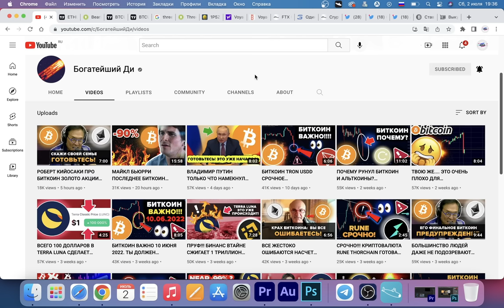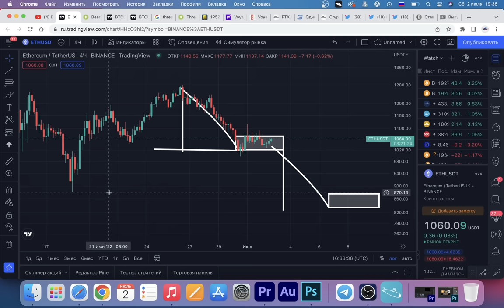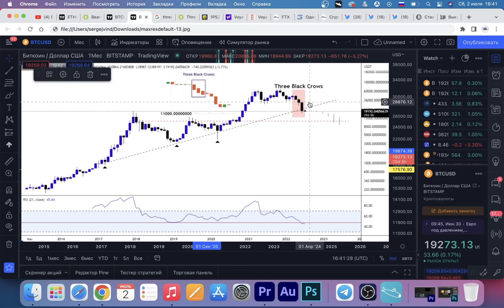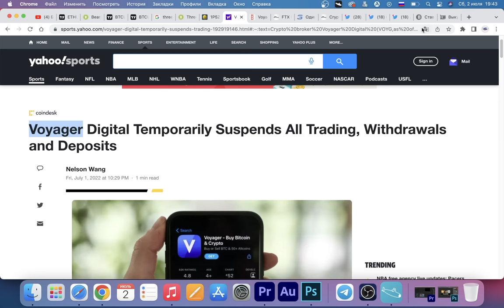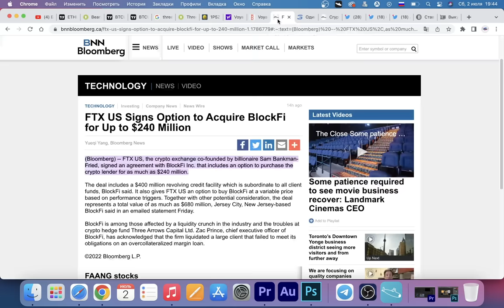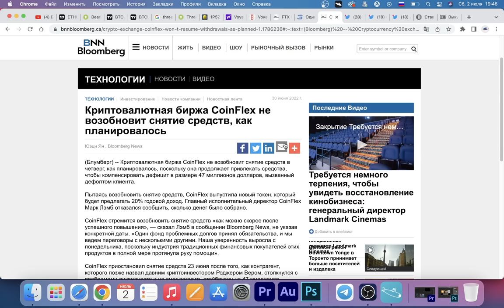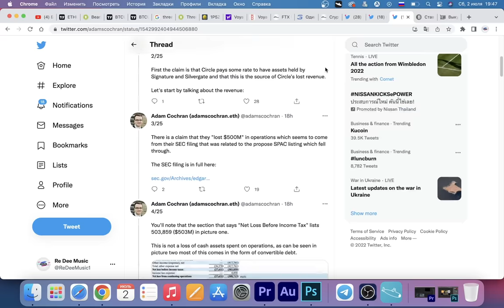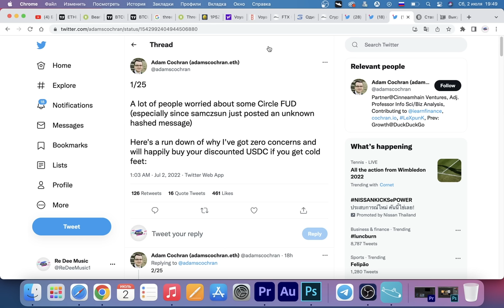ЭТОТ БИТКОИН КИТ ЗАХОДИТ НА ВСЮ КОТЛЕТУ. ЭФИРИУМ НА 880$? БИРЖИ НА ГРАНИ БАНКРОТСТВА. КРИПТО НОВОСТИ